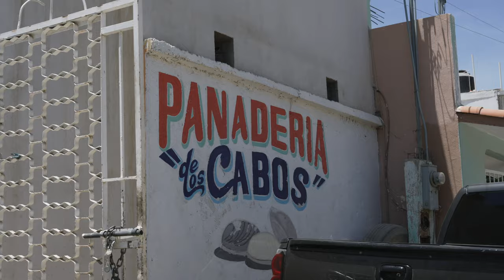Van Life Mountain Bikers Head To Cabo San Lucas, Mexico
Episode 6: Bicicleta De Montaña

While checking Trailforks Evan and Melanny see tons of great looking mountain bike trails in Cabo San Lucas. They intend to ride them all!

OutOfThisVan.com

Items with links used to convert our van into our home:

Solar/Electrical Links
3m Tape

Cooking
Instant Pot

Bathroom/Shower
Shower Head

Other
Blackout Curtain
25 Gal Water Tank
12 volt outlet for 2 usb